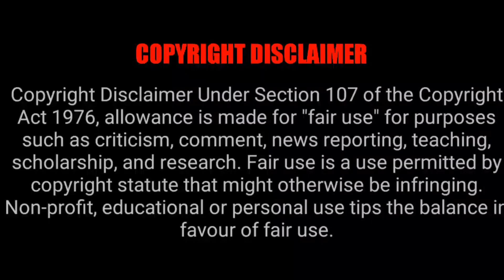Series Going To Stream In OTT On 9 Dec 2022 | Tamil Ponnu